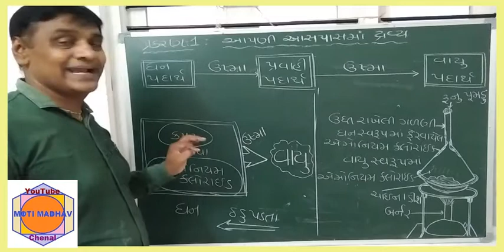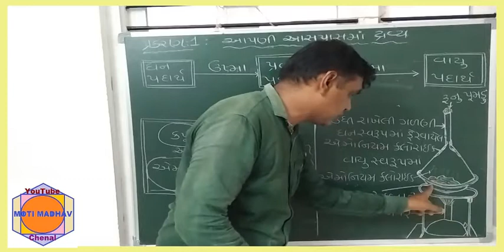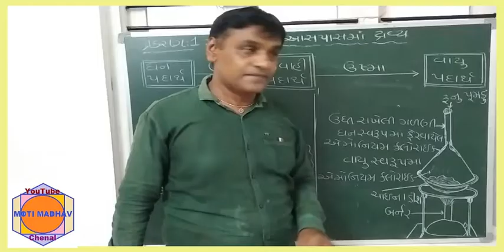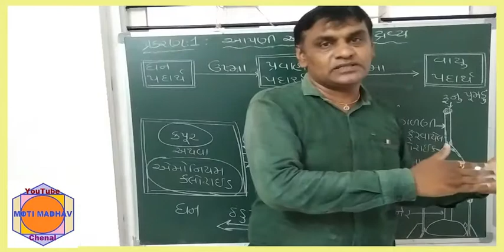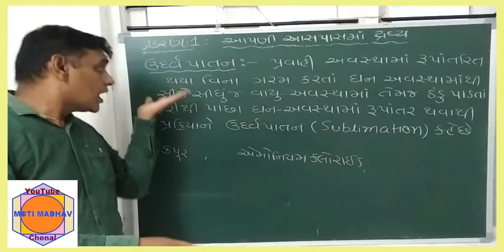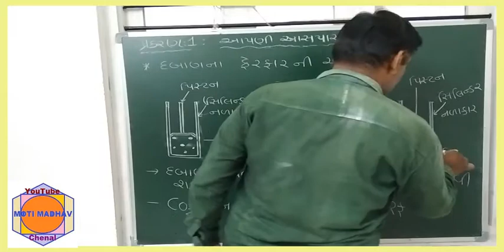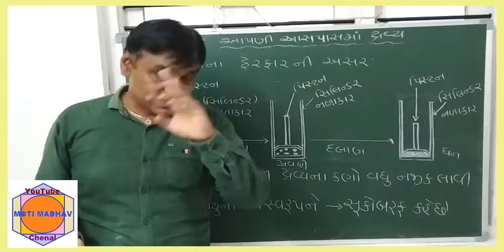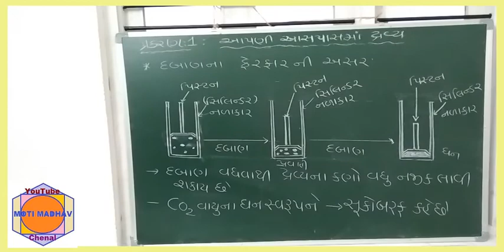ધોરણ.9,વિષય:વિજ્ઞાન,પ્રકરણ1:આપણી આસપાસમાં દ્રવ્ય.તાસ -5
ઉર્ધવાપાતનની પ્રવૃત્તિ દ્વારા સમજ, દ્રવ્ય પર દબાણની અસર એનિમેશન દ્વારા સમજ
          ધોરણ:9,. વિષય: વિજ્ઞાન
પ્રકરણ1: આપણી આસપાસમાં દ્રવ્યો
➡️➡️   તાસ -- 5    ⬅️⬅️
 ➡️ઉર્ધવાપાતનની પ્રવૃત્તિ દ્વારા સમજ,
➡️ દ્રવ્ય પર દબાણની અસર એનિમેશન દ્વારા સમજ
👉🏻👉🏻ફક્ત 8 મિનિટ નો સમય ફાળવી વીડિયો જુઓ
મારી આ ચેનલના બેલ આઈકોન 🔔 દબાવો જેથી નવા વીડિયો ના નોટિફિકેશન આપને તરતજ મળી જાય
અને હા Like કરવાનું ભૂલતા નહિ
♦️શિક્ષક મિત્રો/વાલી ગણ તમારા અન્ય ગ્રુપમાં વીડિયો સારો લાગે તો Share કરશો* જેથી વિદ્યાર્થીઓ Home Learning માં મદદરૂપ થાય♦️